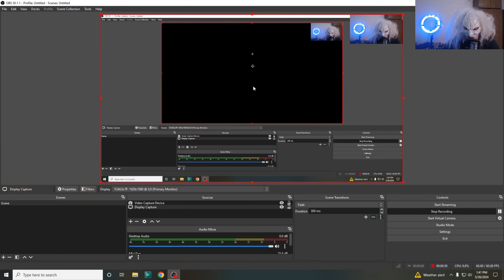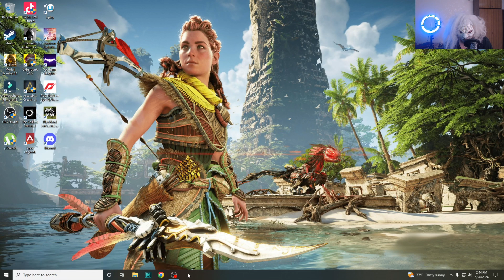HORZION FORBIDDIN WEST CHAPTER 10